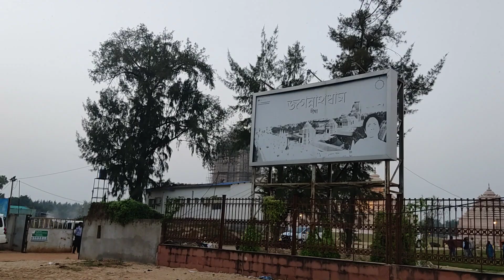West Bengal ରେ ଆଉ ଏକ ଶ୍ରୀମନ୍ଦିର , ଜୟ ଜଗନ୍ନାଥ🙏🙏🙏